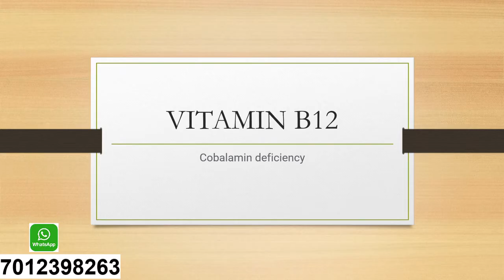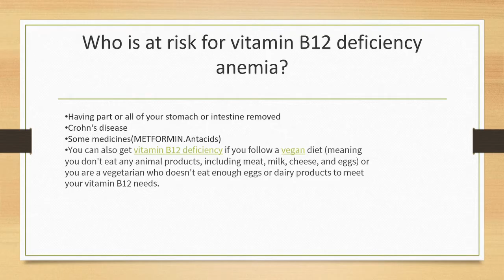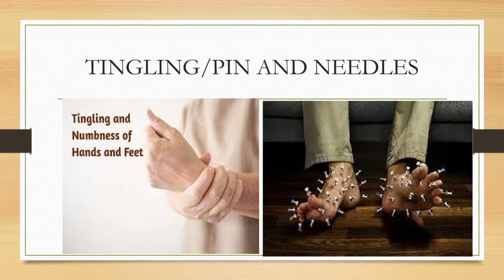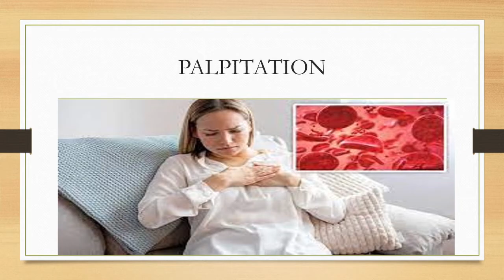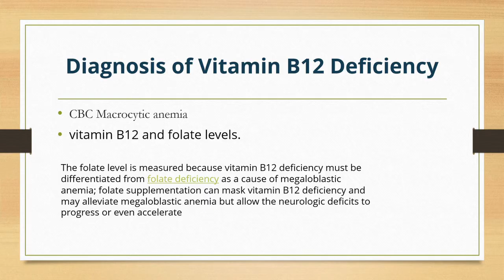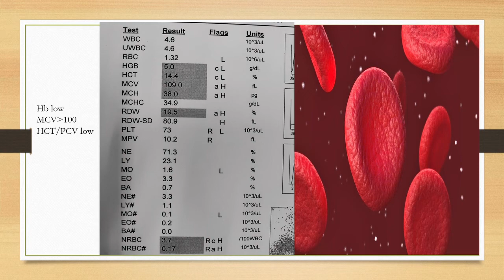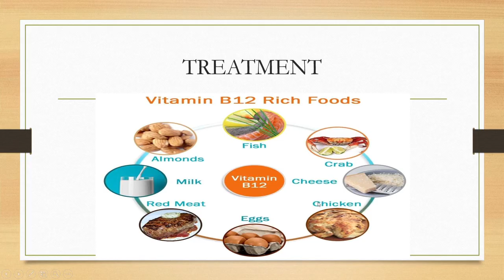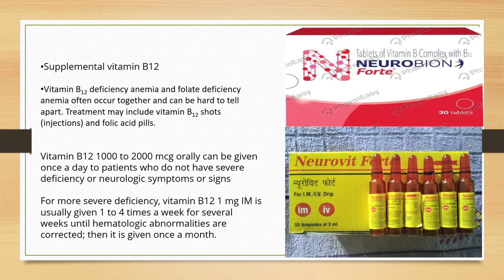Vitamin B12 Deficiency causes, symptoms, blood tests and Treatment of B12 deficiency in kannada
what causes its deficiency
symptoms of low vit b12 in body like fatigue, tingling numbness of hand and feet, infertility, apthous ulcers
diagnosis of vit b12 deficiency  lab tests
treatment of low vitamin B12Vitamin B12 Deficiency
CAUSES OF Vitamin B12 Deficiency
Vitamin B12 Deficiency IN KANNADA
SYMPTOMS OF  Vitamin B12 Deficiency
TRAEATMENT OF Vitamin B12 Deficiency IN KANNADA
TABLETS FOR Vitamin B12 Deficiency
SYRUP FOR Vitamin B12 Deficiency
MEDICINE FOR Vitamin B12 Deficiency
HOME REMEDIES FOR Vitamin B12 Deficiency
FOOD FOR Vitamin B12 Deficiency
FOOD TO IMPROVE VITAMIN B12 LEVELS IN KANNADA
DIET TO IMPROVE B12 LEVELS
HOW TO IMPROVE Vitamin B12  FAST
NATURAL METHOD TO IMPROVE Vitamin B12
VITAMIN B12 BLOOD TEST
Vitamin B12 LOW
Vitamin B12 HIGH
NORMAL RANGE OF Vitamin B12
What is vitamin B12 deficiency?
What is vitamin B12?
How does my body absorb vitamin B12?
What is vitamin B12 deficiency anemia?
Who does vitamin B12 deficiency affect?What causes vitamin B12 deficiency?
Vitamin B12 deficiency happens if you aren't eating enough vitamin B12 or your body isn't absorbing the vitamin B12 you consume properly. Situations or conditions that can cause vitamin B12 deficiency include:Lack of vitamin B12 in your diet: People who don't eat enough foods that naturally have vitamin B12 or don't eat foods fortified with vitamin B12 can develop vitamin B12 deficiency.Gastritis: Gastritis is inflammation of the stomach lining, and it’s a common cause of vitamin B12 deficiency. It can cause vitamin B12 deficiency due to a lack of hydrochloric acid in your stomach, which is needed for vitamin B12 absorption.Pernicious anemia: People who have pernicious anemia — a rare medical condition — aren't able to make intrinsic factor, a protein made by your stomach. You need intrinsic factor so that your body can absorb B12 vitamin. People with pernicious anemia have a B12 vitamin deficiency.Digestive diseases: Diseases that affect the digestive system, like Crohn’s disease and celiac disease, can prevent your body from fully absorbing vitamin B12.Surgery: People who have gastrointestinal surgery — like a gastric bypass (weight loss surgery) — can have difficulty absorbing vitamin B12.
Alcohol use disorder: This condition can damage your digestive system and cause vitamin B12 deficiency.
Transcobalamin II deficiency: This is a rare genetic disorder that impairs the transport of vitamin B12 (also known as cobalamin) within the body.General physical symptoms of vitamin B12 deficiency can include:
Feeling very tired or weak.
Experiencing nausea, vomiting or diarrhea.
Not feeling as hungry as usual.
Weight loss.
Having a sore mouth or tongue.
Having yellowish skin.
Neurological symptoms of vitamin B12 deficiency can include:
Numbness or tingling in your hands and feet.
Vision problems.
Having a hard time remembering things or getting confused easily.
Having a difficult time walking or speaking like you usually do.
Psychological symptoms of vitamin B12 deficiency can include:
Feeling depressed.
Feeling irritable.
Experiencing a change in the way you feel and behave.How is vitamin B12 deficiency diagnosed?How is vitamin B12 deficiency treated?
NEUROBION FORTE
BECOSULES TABLET
What are the risk factors for vitamin B12 deficiency?
A person is more likely to develop vitamin B12 deficiency if they have one or more of the following risk factors:
Being older than 75 years: People over 75 are more at risk for developing vitamin B12 deficiency because their bodies are often unable to fully absorb vitamin B12.
Having a digestive system disorder: Digestive disorders, like celiac disease and Crohn’s disease, can make it more difficult for your body to absorb vitamin B12.
Following a strict vegan or vegetarian diet: Vitamin B12 is only naturally found in animal products, like meat and dairy. Because of this, people who eat a vegan or vegetarian diet are more likely to have a vitamin B12 deficiency if they aren't eating enough fortified foods with vitamin B12.
Taking certain medications: Certain medications can cause low levels of vitamin B12 in your body, including metformin (a drug used to manage diabetes), proton pump inhibitors (PPIs are used to treat GERD and peptic ulcers), histamine H2 blockers (a medicine used to reduce the amount of
Vitamin B12 oral medication.
Vitamin B12 intramuscular injections (a shot that goes into your muscle).
Vitamin B12 nasal gel.
Vitamin B12 nasal spray.